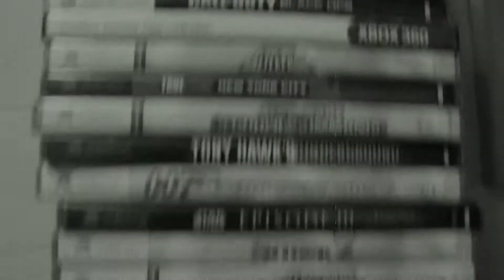Hunted (Halo 3 Custom Game)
One person is very overpowered. The rest can only hope to survive.